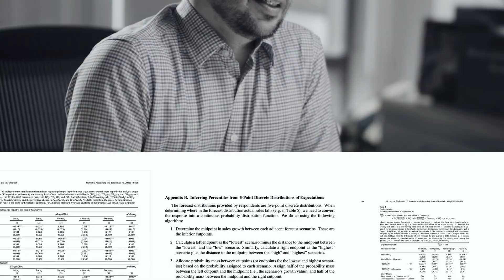Using Data to Make Effective Business Decisions | Michigan Ross Research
James Omartian, assistant professor of accounting, Clyne Crawford Teaching Fellow, and Ernst and Young Faculty Fellow, examines the relationship between plant-level predictive analytics use and centralization of authority for more than 25,000 manufacturing plants using proprietary US Census data.